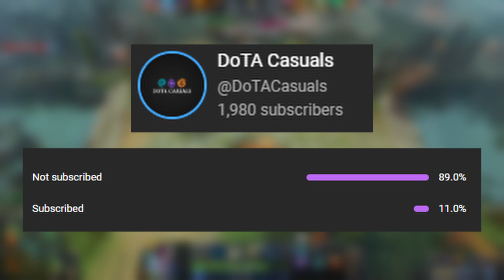6 Things To Know About DEATH PROPHET! - 7.34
Death Prophet is super strong right now, and so I thought I would share some Death Prophet dota 2 tips and tricks for 7.34! So you can win more games easily!

0:00 Intro
0:18 Lane Tips
1:36 Mana Use
2:41 Spirit Siphon Trick
3:49 Subscribe
4:07 Movement Speed
6:06 When To Ult
7:45 Neutral Items
8:50 Outro

Dota 2 Highlights that are submitted may be used in future clips!